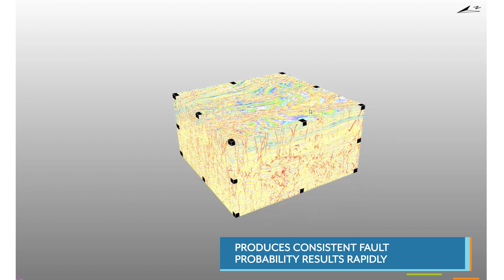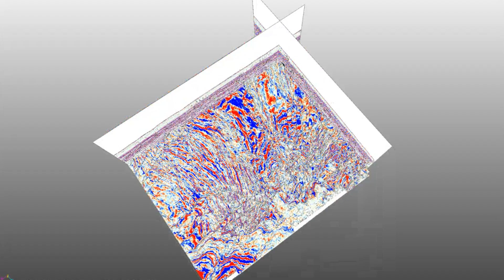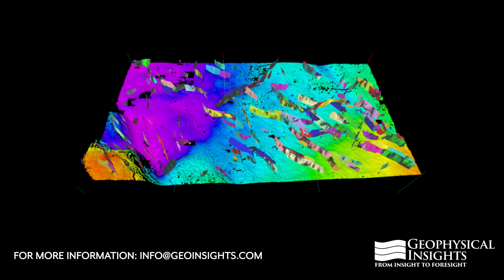Machine Learning Fault Detection in Paradise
Built on 3D CNN technology, the Deep Learning (DL) Fault Detection application is equipped with robust synthetic fault models supporting a wide range of seismic data. Since the fault models are pre-trained, geoscientists are not required to pick lines, avoiding bias and the computational training cost. AI Fault Detection uses a combination of supervised Deep Learning (DL) and unsupervised Machine Learning (ML) technologies to produce a refined fault volume, ready to import into an interpretation system and generate fault planes. Fault Detection offers these advantages:

• Pre-trained, robust 3D synthetic fault model – dramatically saves compute time
• Frees geoscientists from having to pick faults manually – eliminates bias
• Rapid conversion of fault probability results
• Eliminates uncertainty in manually selecting faults to build a valid machine-learning model
• Enables semi-supervised machine learning fault interpretation

See more about Automatic Fault Detection on the Geophysical Insights